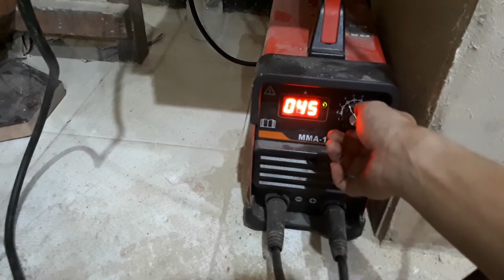how to make table gaming sit on the floor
kali ini saya membuat meja gaming lesehan.. yang standart aja karena design untuk meja lesehan itu aga susah cari referensi.. tapi setelah di buat dan di pakaikan lampu.. hasilnya menakjubkan..
trimakasih semua yang telah menonton.